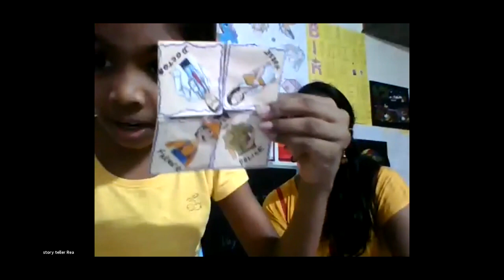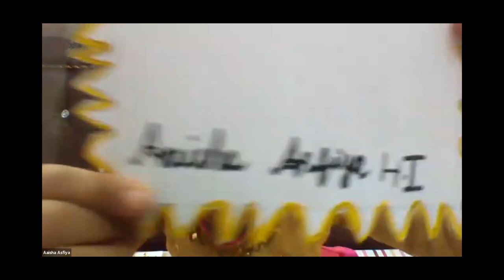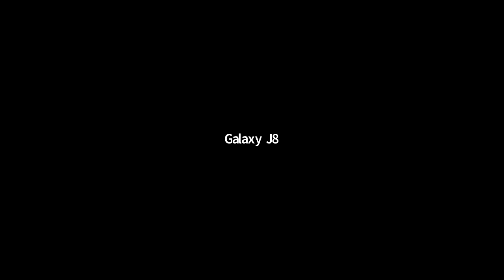வண்ணத்துப்பூச்சிகள் || குழந்தைகளே நடத்தும் ஆசிரியர் தின கலை நிகழ்ச்சி || நேரலை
Sl.No     Age      District                    Name                                 Program
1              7        Coimbatore             Sylvia.M                             Villupattu
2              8        Coimbatore             Harivarshini Rajesh          Kavithai
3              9        Chennai                   Diraviam.S.                         Story Telling
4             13       Periyapalayam       Karthikeyan.A.                   Kavithai
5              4        Chennai                  Jashwathy.G                       Speach
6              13      Chennai                  A.R.Teena Therese             Singing
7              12      Tanjore                   Thilakaran.S.K.                    Speach
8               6       Chennai                   M.E.Tejesh                          Kavithai
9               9       Bangalore               Rea                                       Story Telling
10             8       Chennai                  Jeevana. S                           Drawing
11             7       Coimbatore           Sylvia.M                                Kavithai
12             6       Kayalpattinam       Aaisha Asfiya                      Story Telling
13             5       Erode                       Kritik                                    Drawing
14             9       Periyapalayam       Jeevithapriya.A                  Speach
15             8       Tanjore                    Rithik.S.K.                           Speach
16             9       Chennai                   Diraviam.S.                         Drawing
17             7       Chennai                   Kamalshankar                   Story Telling
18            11      Chennai                   Teffy                                    Dance
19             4       Singaperumal Koil  Disha Kastoori                  Singing
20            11      Nagapattinam         Saravanapandian.P.B.      MC